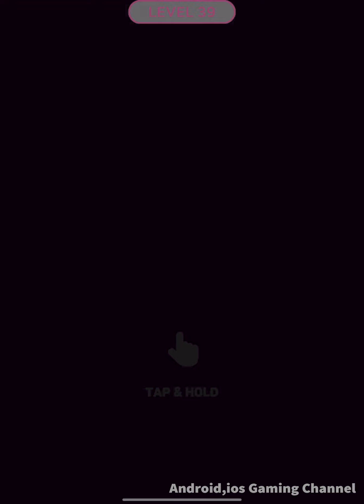Knife Tarzan ​- All Levels Gameplay Android,ios (Part 6)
Knife Tarzan Gameplay Walkthrough iOS,Android

Knife Tarzan
LILA SOFT